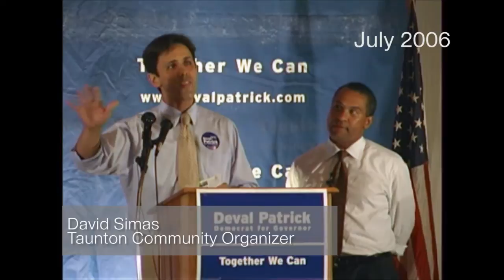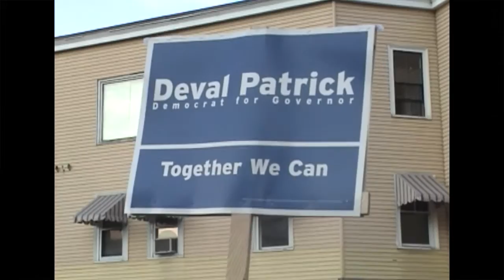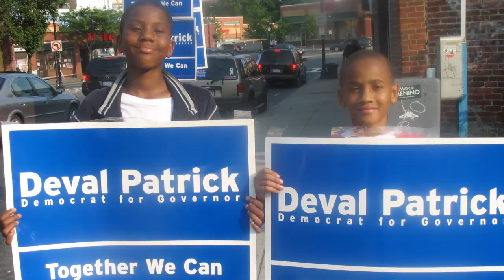"Then 2006 happened"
White House Director of the Office of Political Strategy and Outreach and former Taunton Community Organizer, David Simas, reflects on Governor Deval Patrick's first campaign in 2006 and the power of grassroots organization.